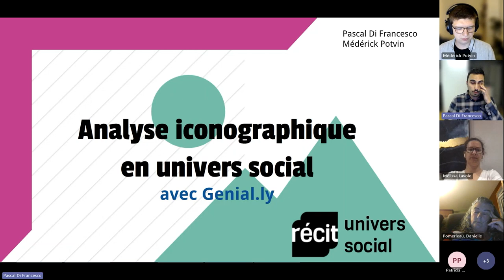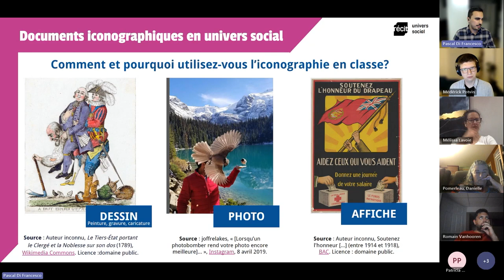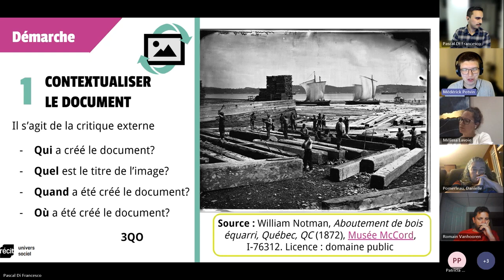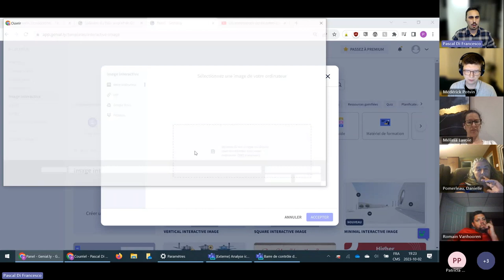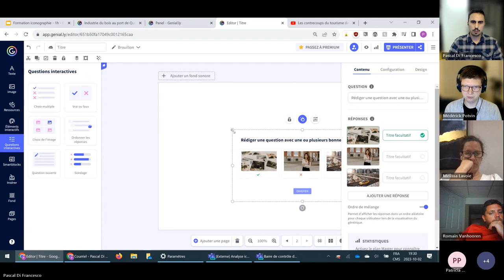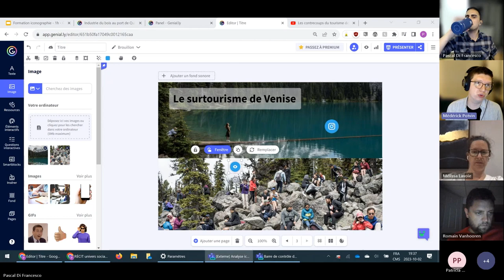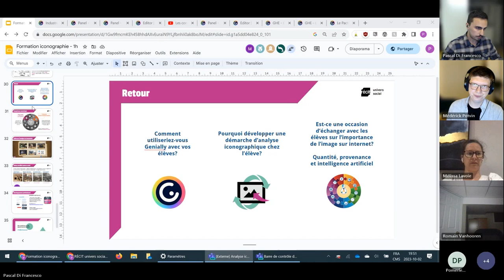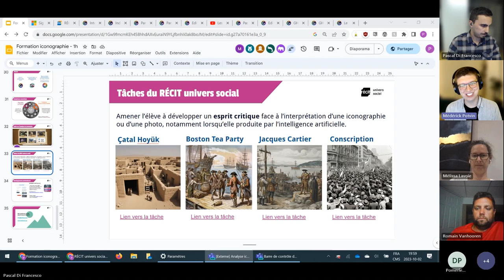Webinaire sur l'analyse iconographique - Genially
Le RÉCIT univers social vous offre un webinaire d'une heure sur Genial.ly, un outil de création de contenu interactif. En plus d’une présentation des fonctions de base du logiciel, l'équipe du RÉCITUS vous propose d’explorer comment Genial.ly permet l’analyse de documents iconographiques.